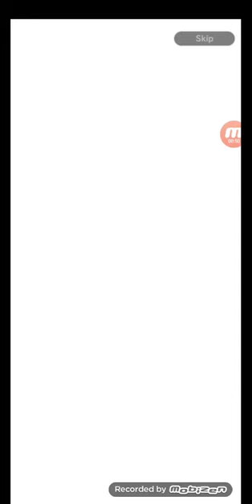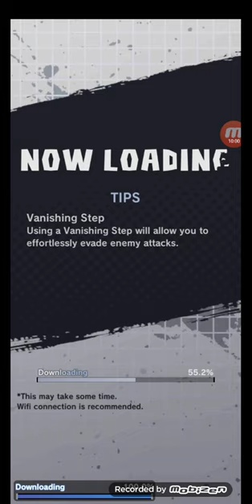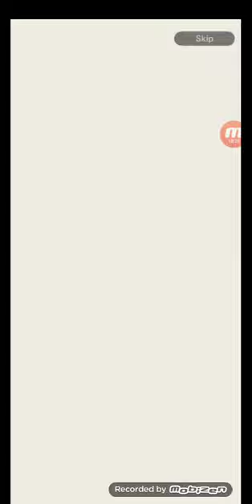More Dragon Ball Legends Pulls/Online Ranked PVP